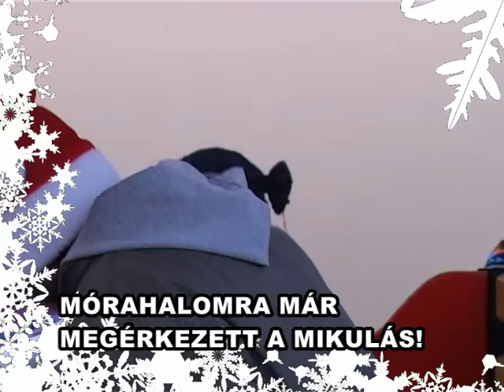MIKULÁS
Mórahalomra már december 5-én délután megérkezett a Mikulás, aki a hótakaró hiánya miatt a helyi Tuk-tuk vonattal érkezett. A városnézés után először a Hunci Manó Játszóházba látogatta meg a legkisebb gyerekeket. Majd Szent Miklós napján, december 6-án a híres gyógyfürdő vendégeit ajándékozza meg. Pénteken fogatra száll, és végig látogatja a település intézményeit.